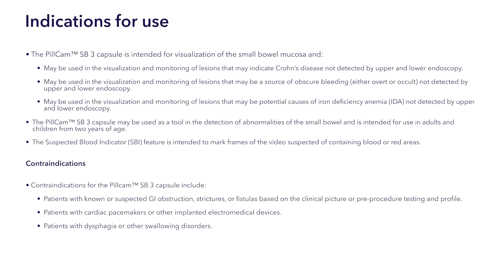PillCam™ : Changing How Disease is Detected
See how PillCam™  helps physicians visualize the small bowel and may change a patient's outcome. Hear Shannon’s patient journey.